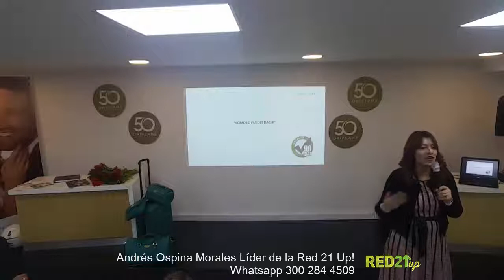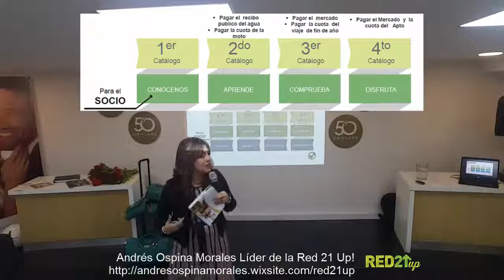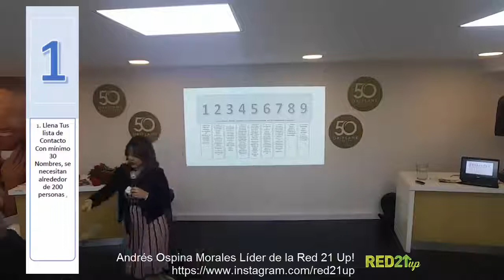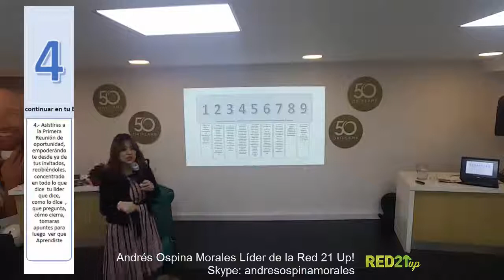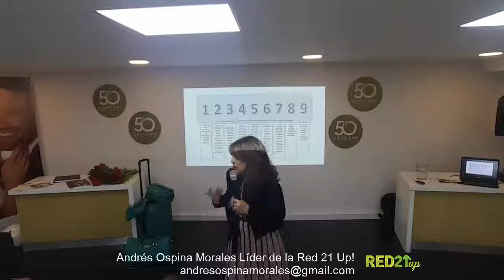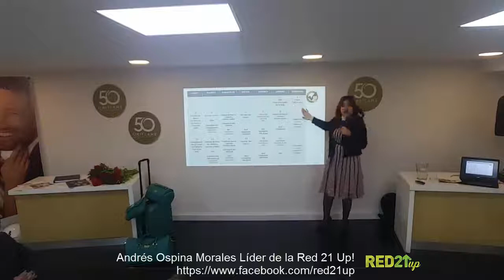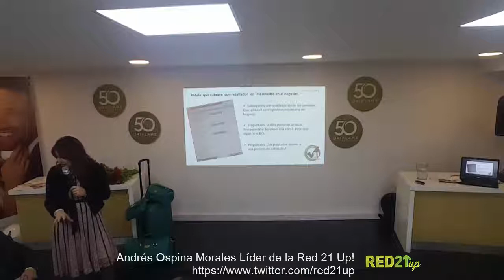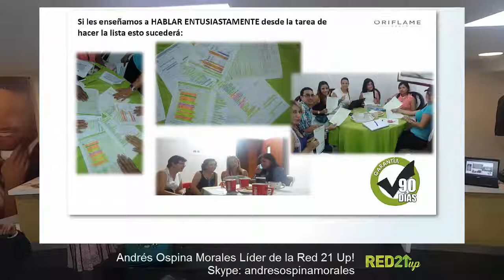ENTREVISTA DE ALTO POTENCIAL / PARTE III - ¿COMO LO PUEDES HACER?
Hola!!!

Quieres ser un verdadero profesional en el MLM, capacítate con esta maravillosa serie de vídeos, ofrecidos por nuestra ASM Rosa Torres.